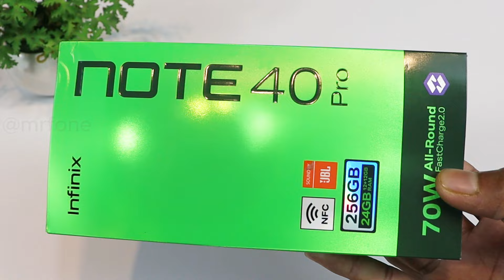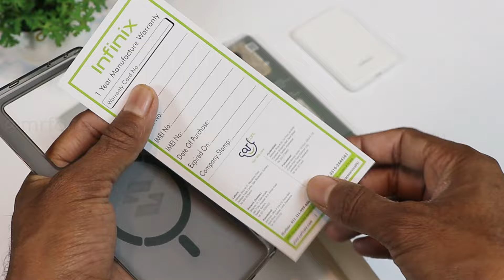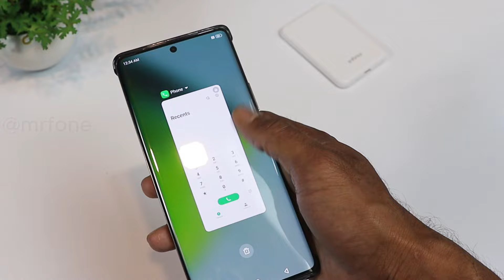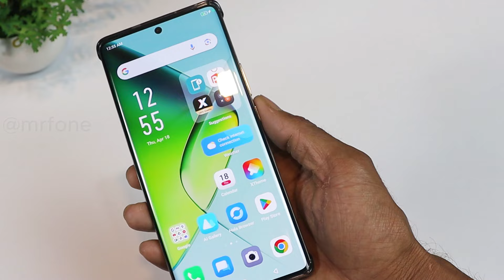infinx Note 40 Pro🔥-ASMR Unboxing -Wireless Phone Review - infinix note 40 pro price in pakistan